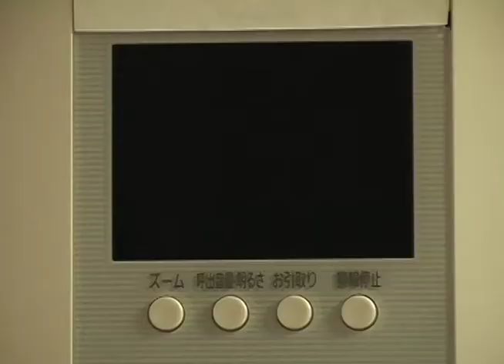【067】世界卓球CM応募作品「ピンポン！」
テレビ東京 世界卓球CMアワード2011応募作品
【作者のコメント】
くだらない駄洒落です

世界卓球2011ロッテルダム
5月9日（月）から連日放送！